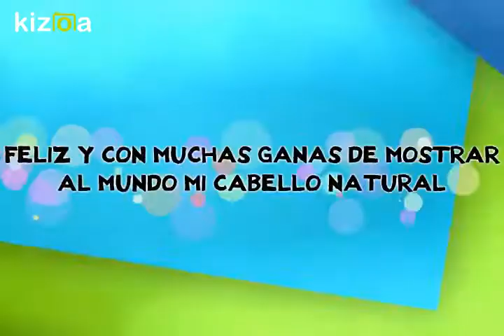Mi transición de cabello liso a cabello afro natural